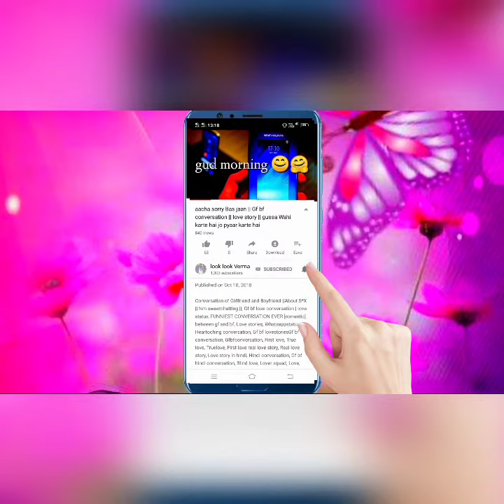arabic heena mehndi designs | simple mehndi | step by step |how to apply mehndi on hands